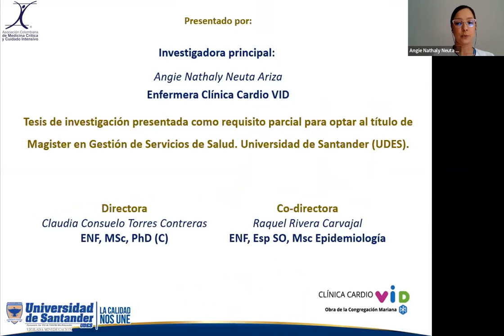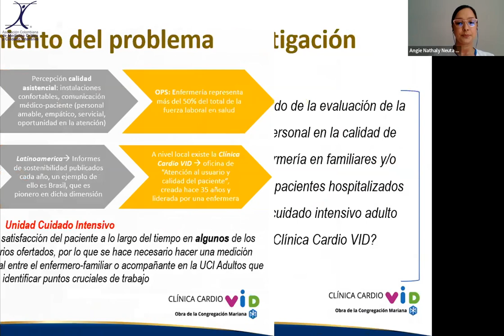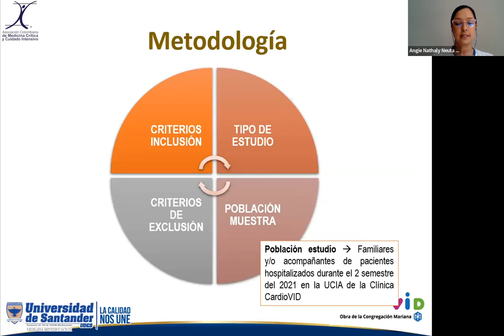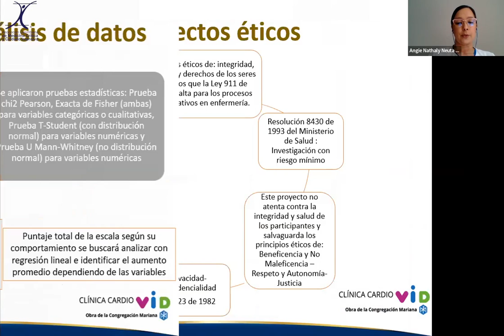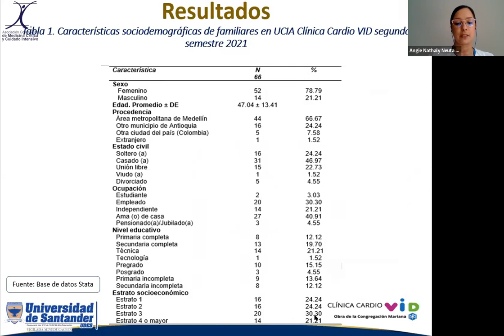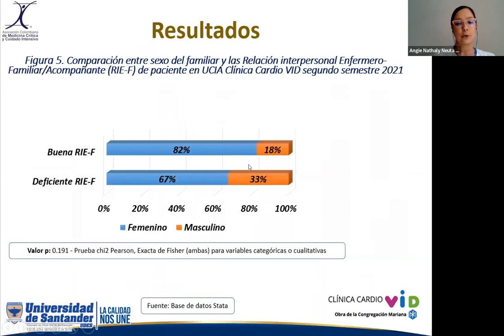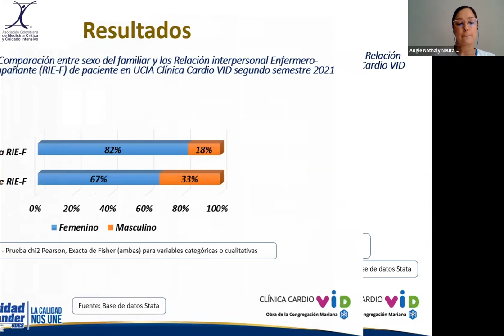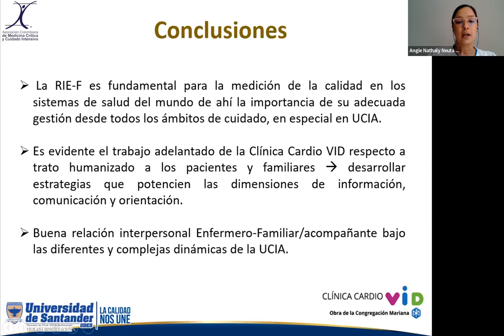Enf. Angie Neuta - Relación interpersonal de enfermería con familiares de pacientes en la UCI